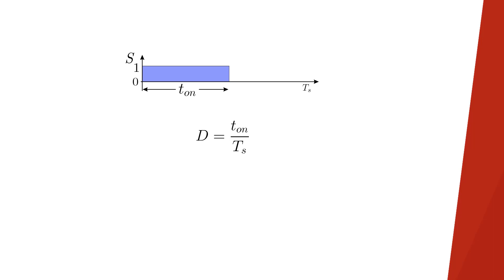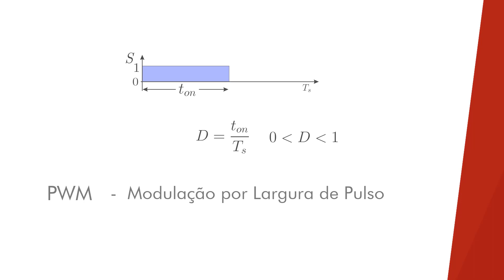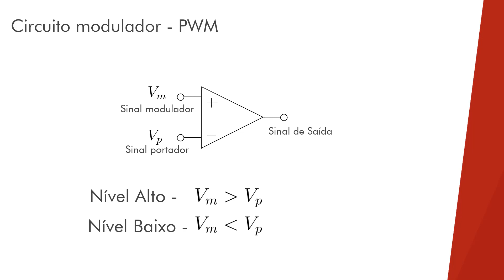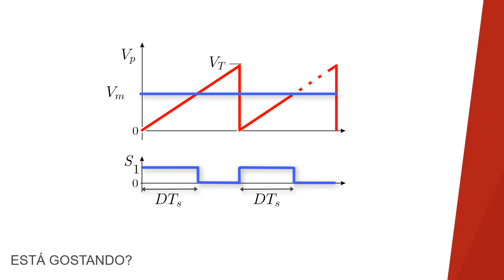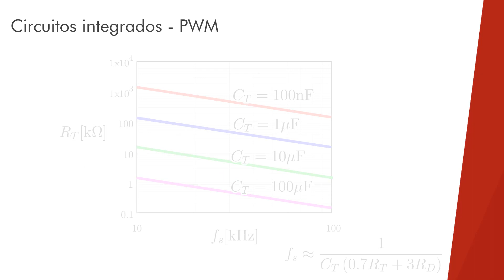Funcionamento do Modulador PWM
Nesse vídeo é mostrado o funcionamento do modulador por largura de pulso - PWM. São apresentadas as formas de onda e a relação com a razão cíclica.